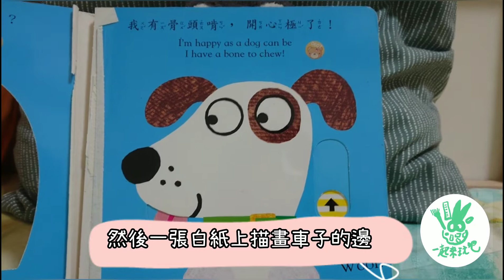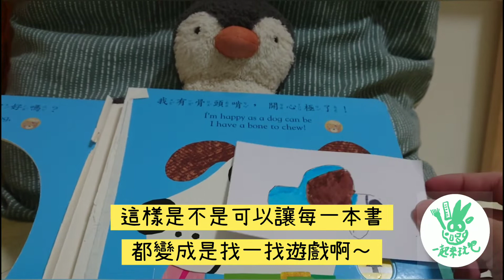玩具DIY I 讓每本書都變成找一找遊戲書吧！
＊＊＊記得按"訂閱"才會有即時的親子遊戲、親子實驗、親子共讀等影片喔！＊＊＊

材料：厚紙板、剪刀、小刀、彩色筆、圖案簡單的童書

Candice媽，雞蛋哥，馬鈴薯弟，親子手作、親子實驗、親子遊戲、親子共讀這些都是我們的日常生活～
我們會盡量挑選一些我們喜愛且特別的分享給大家！希望大家一起跟我們一樣玩的很開心！
★☆FB粉絲專頁:一起來玩吧!Play Together